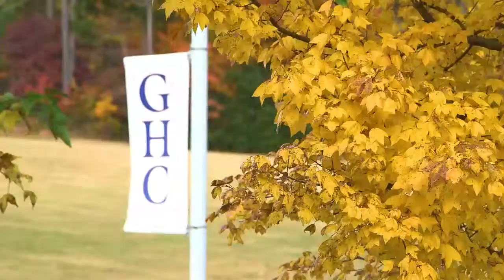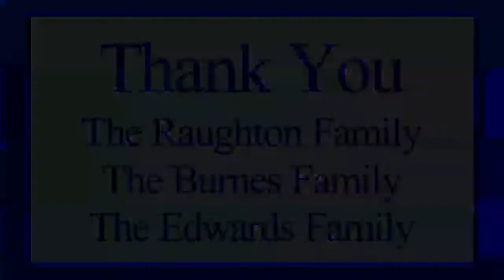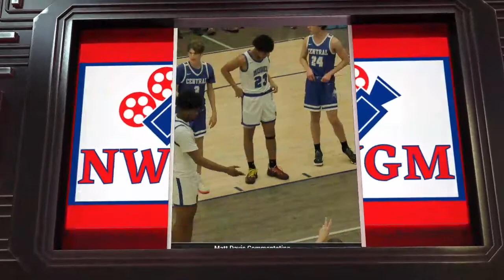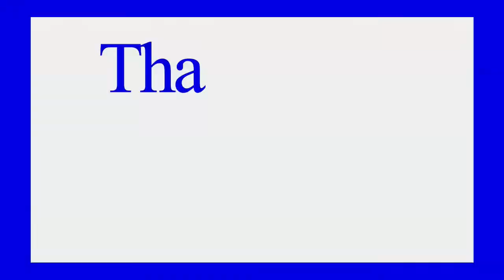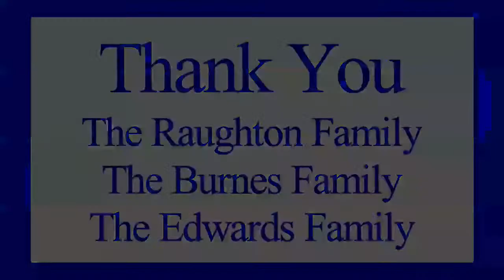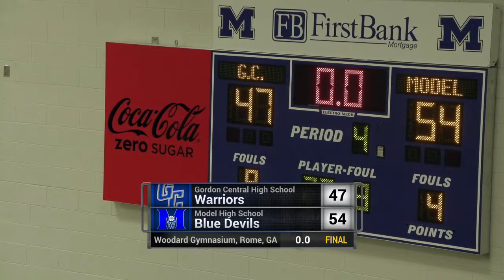Varsity Boys High School Basketball: Gordon Central at Model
Varsity Boys High School Basketball
Gordon Central High School at Model High School
Woodard Gymnasium

Play by Play commentary provided by Matt Davis with WLAQ Radio